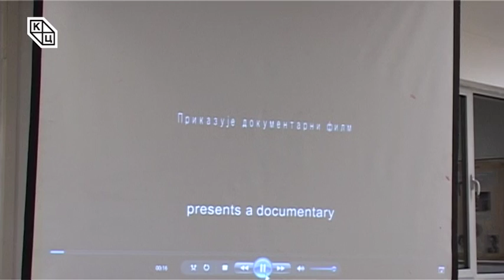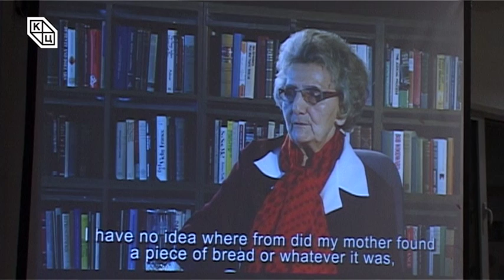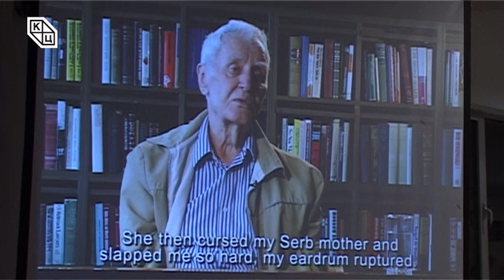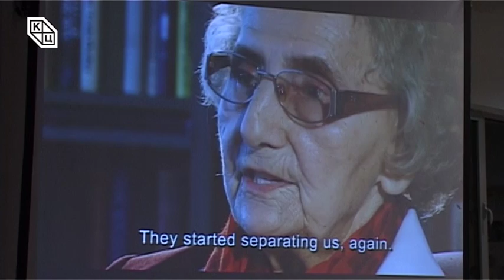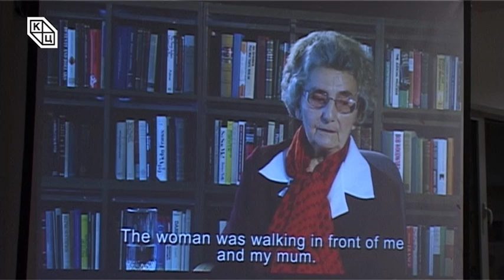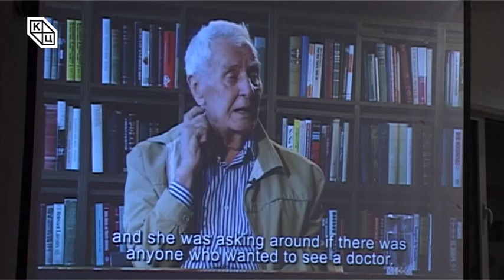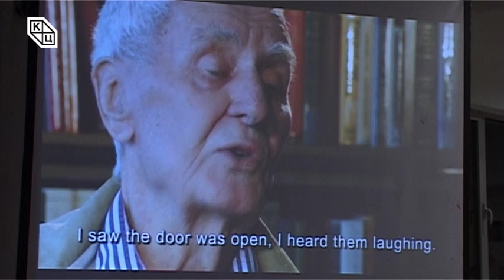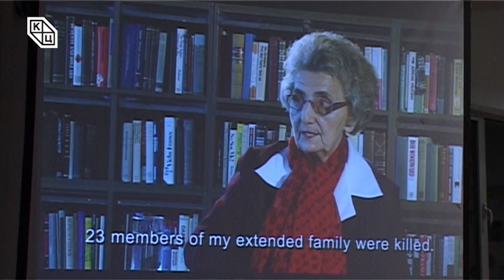Трибина "Култура сећања"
Предавање и пројекција кратког документарног филма „Култура сећања“.